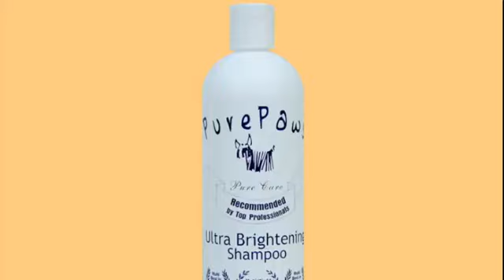Grooming the Saluki